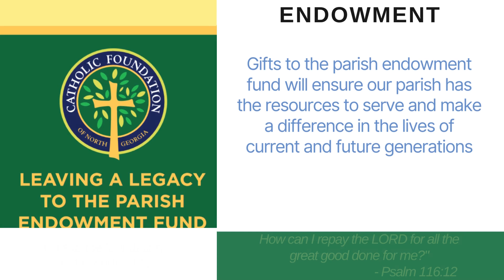04-16-2024 Daily Mass (9am)